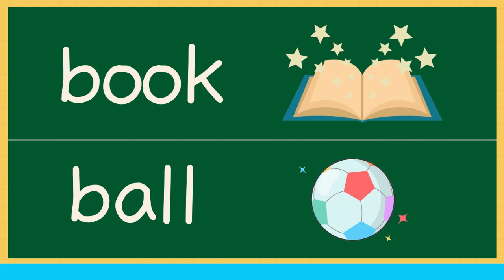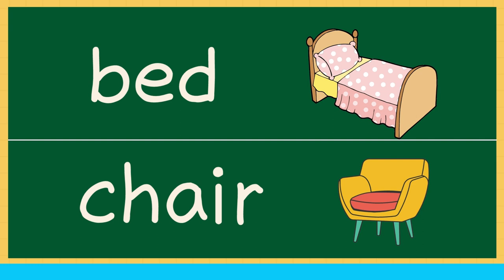READING VOCABULARY WORDS for CHILDREN / Lesson 2/ Preschool & Primary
Reading Mastery skills.

Amazing Reading Program Parents Love:
Great Method in Teaching Your Child to Read Fast & Easy:
Miracle Sound Puts Any Baby to Sleep.
Works Instantly!

Inside  @Readkids
Sentences
Alphabets
Reading practice for kids
Phonics
Spelling words
Reading comprehension
Reading for grade 1
Short stories
Grammar
Science
Math
Bible verses